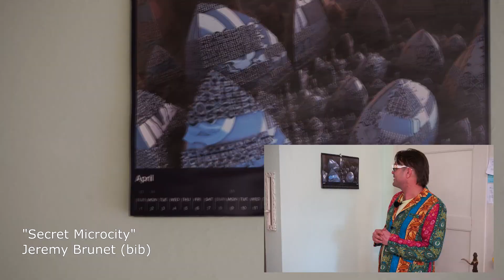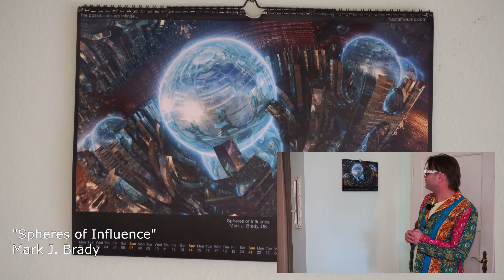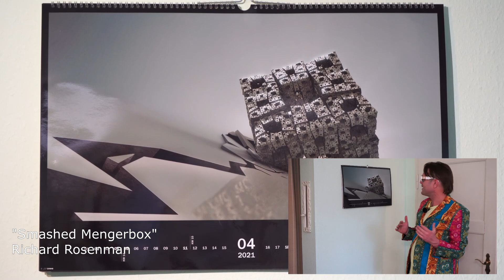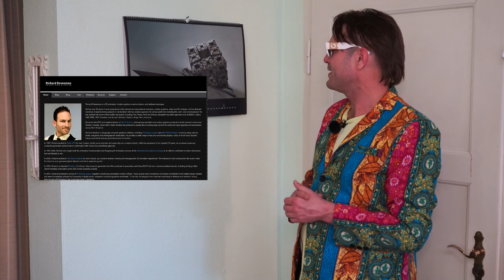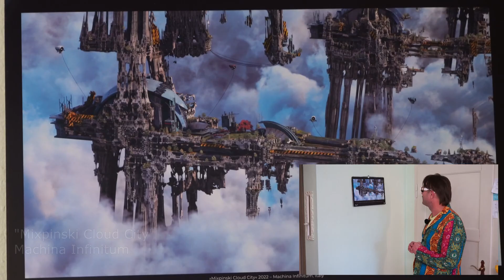chaosTube - En-Bloc Calendars April (English)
I-Love-Chaos is the brand for popularizing Chaos Theory. Never Discredit Chaos!